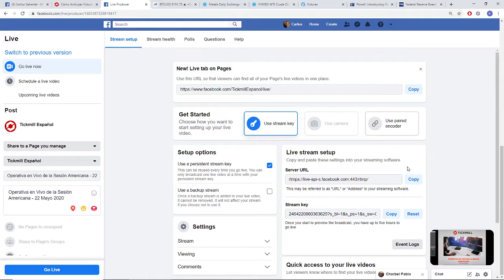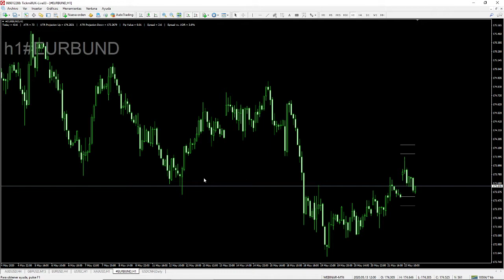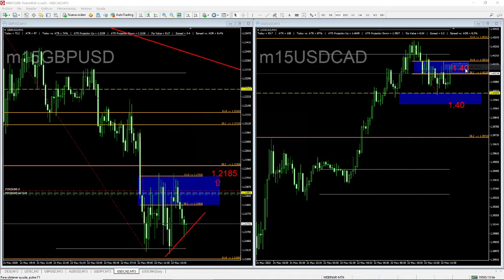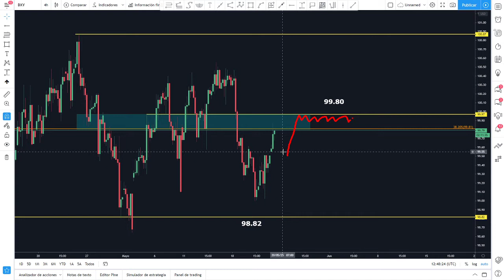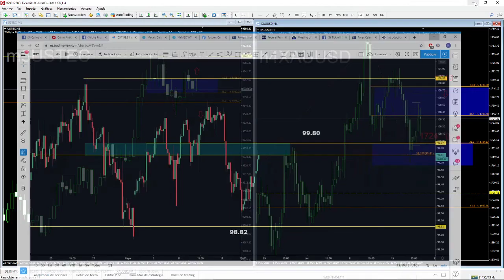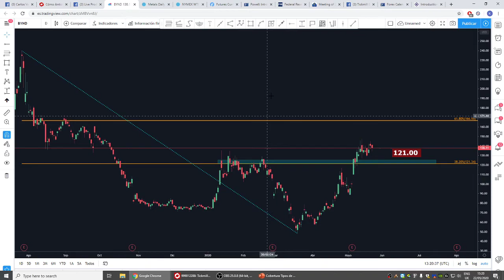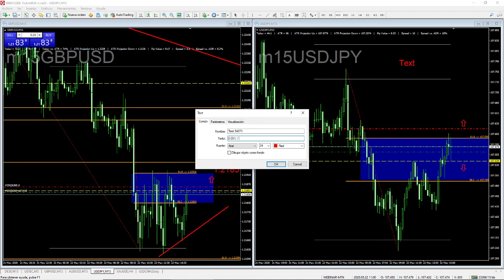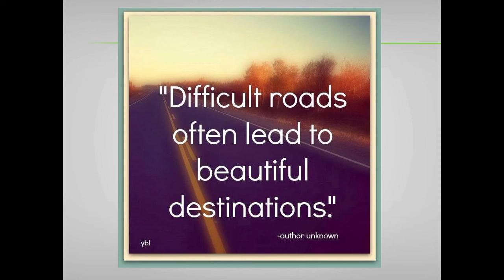Trading en Vivo la Sesión de Nueva York - Forex y Mercados con Carlos Valverde - 22 Mayo 2020